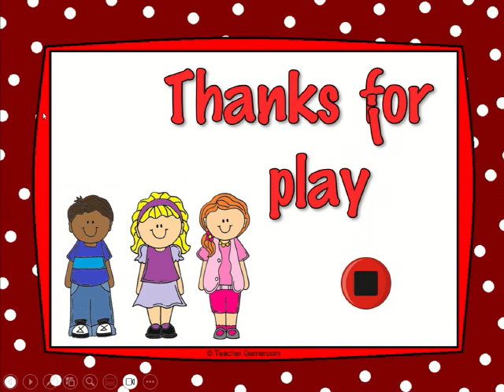Ways to Write Multiplication Game